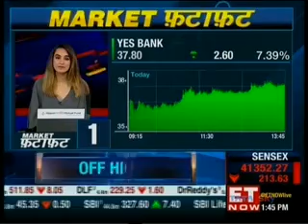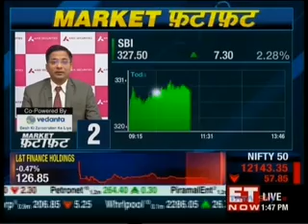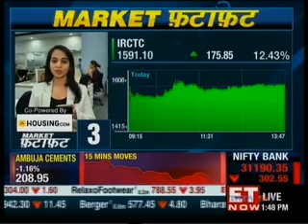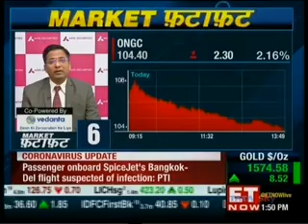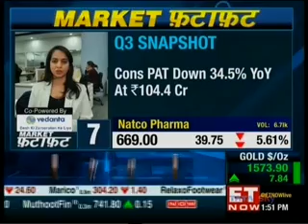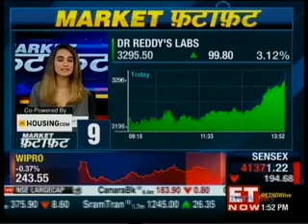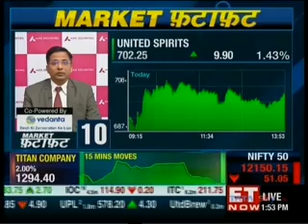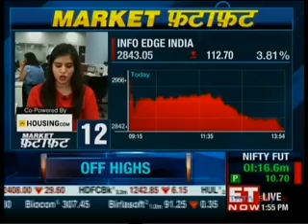Rajesh Palviya - ET Now, Market Fatafat show, 13th February 2020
Watch the Technical & Derivative Research Head, Rajesh Palviya, speak about the markets on the 'Market Fatafat' show on ET Now